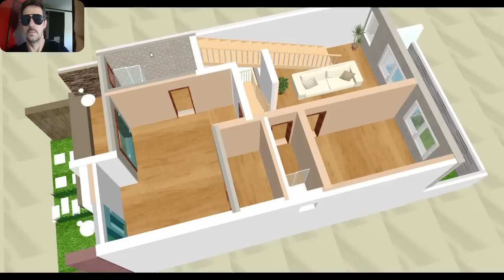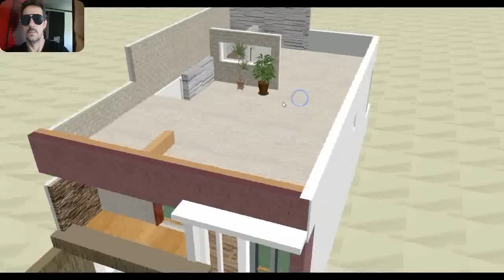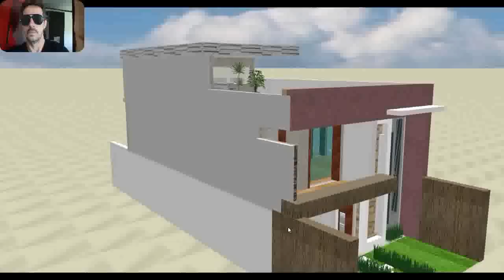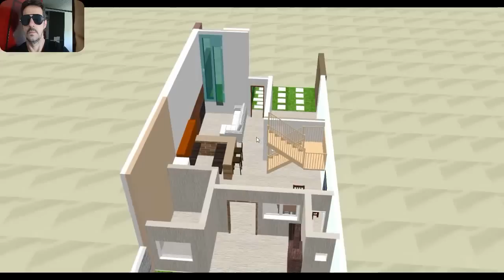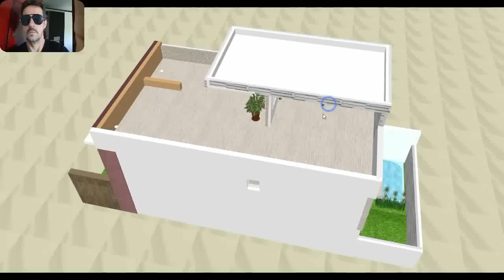CASAS EM 3D PARA SE INSPIRAR